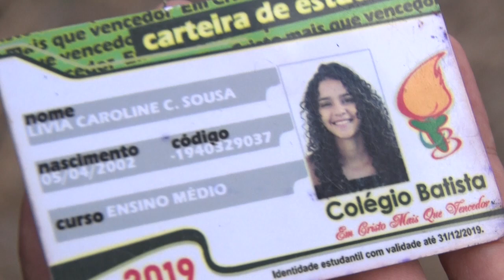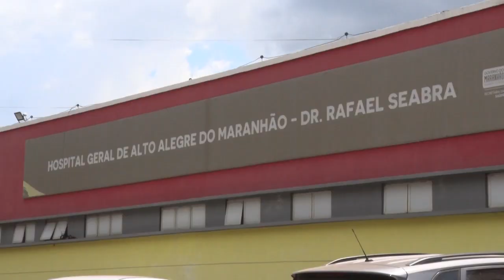MAT RAY LIMA YSLANE CAROLINE SOUSA, DE 28 ANOS MORRE EM ACIDENTE NA BR 316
MAT - RAY LIMA - YSLANE CAROLINE SOUSA, DE 28 ANOS MORRE EM ACIDENTE NA BR 316 PRÓXIMO A CIDADE DE BACABAL - 02 11 23